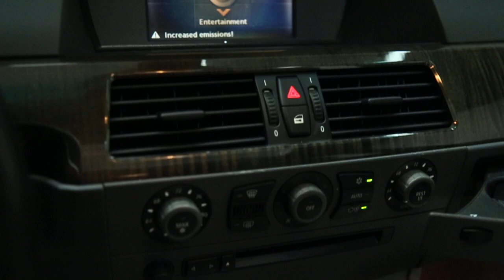#8346 2004 BMW 545